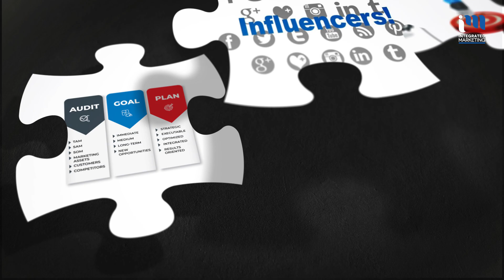James, Arizona - Integrated Marketing Agency Regina Voiceover Artist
Integrated Marketing Platform is an innovative marketing company that delivers complete and cost-effective solutions to clients worldwide. We bring a world of strategic, technical, design and implementation expertise to our customers, increasing the effectiveness of their marketing initiatives and helping them meet the challenges of today's constantly changing environment.

Integrated Marketing team offers decades of experience in developing and delivering integrated marketing solutions to customers across business sizes, industries, geographies and markets.

When you choose Integrated Marketing, you get more than just a соllесtіоn of experts because our strong sense of commitment to our customers and collaborative approach to solution delivery creates synergies, generating an above-expectations реrfоrmаnсе. We have the tools, the know-how, and combined experience to help you take your marketing to the next level.

Integrated Marketing Agency Regina | Digital Marketing Agency Regina | Calgary Media Solutions | Marketing Strategy | Technology Marketing Agency Regina | Communications Agency Regina | Branding Solutions Regina